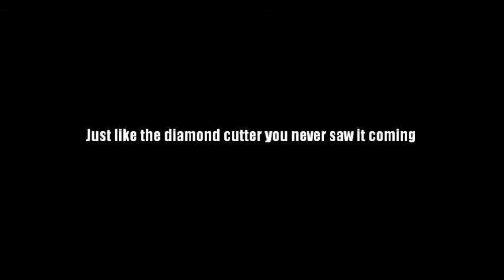DDP's The paige room coming soon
RCW Legend DDP brings to us his brand new talk show the paige room featuring RCW & XMW's top stars along with a few old friends from the WCW WWF ECW days